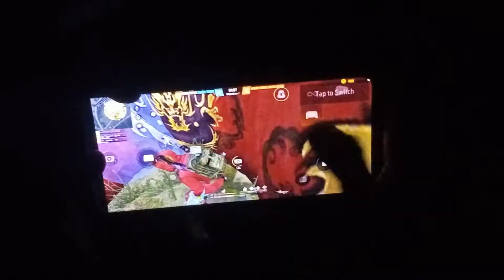Dpi sumsung a21s handcam free fire ⚙️HUD+SENSI+DPI [FREE FIRE HIGHLIGHTS]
ff handcam
free fire handcam gameplay 3 finger
free fire 3 finger
w xing
w xing handcam free fire
maxado ff handcam
maxado ff custom hud
a21s ff
a21s free fire
chitado ff Handcam
maxado ff
dpi a21s
samsung A21s free fire
handcam free fire
redmi note 10 pro free fire handcam
charlesz handcam